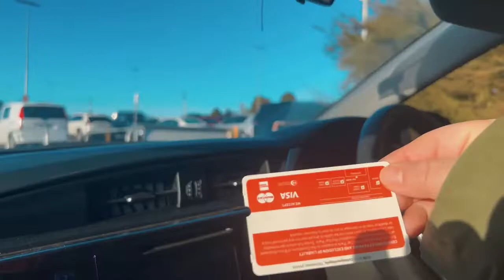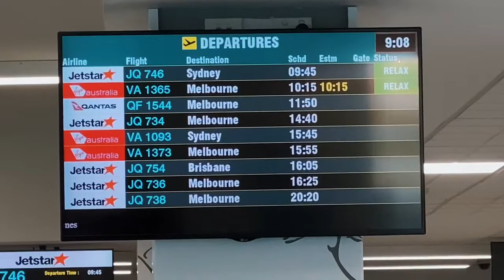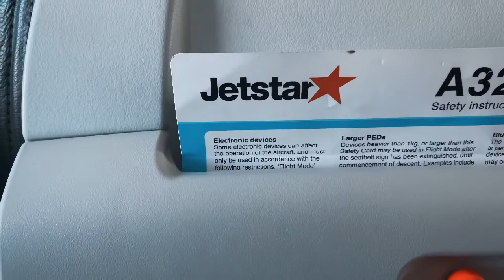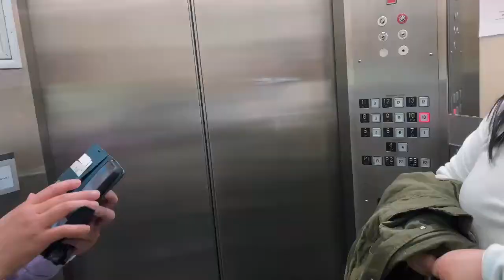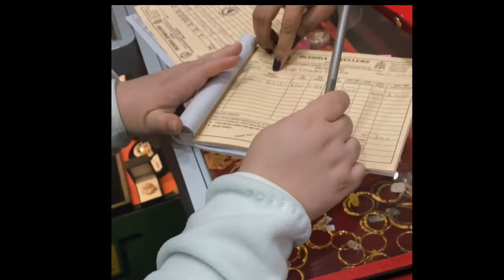Ourfirstdomesticflight Launcestontosydney familytime couplevlog